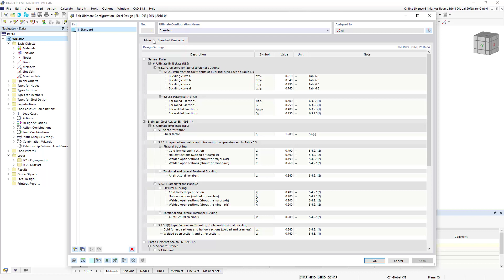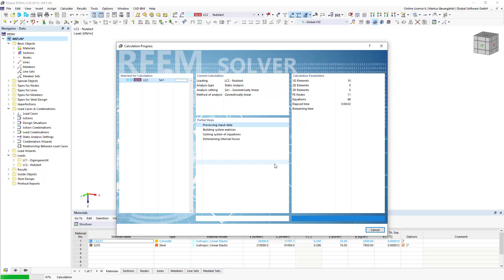[EN] FAQ 005281 | 我对翘曲扭转的计算结果是不可信的。 原因可能是什么？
问题：
我对翘曲扭转的计算结果是不可信的。 原因可能是什么？

答案：
首先，最好重新检查设计的边界条件。 这包括选择荷载方法、检查横向加劲肋和杆件之间的过渡。 除了二阶理论外，还可以检查由于大转动而出现的二阶理论之外的计算理论。

但同样重要的是，在 RFEM 中需要对有限元网格进行划分，以计算翘曲扭转。
为此，请检查杆件有限元网格的有限元网格设置和图形表示。